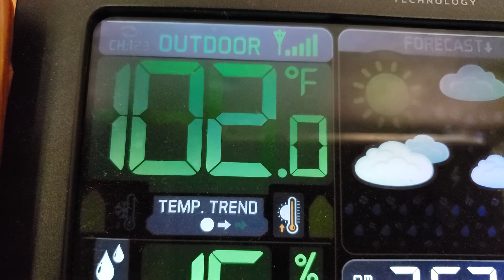Oregon is HOT